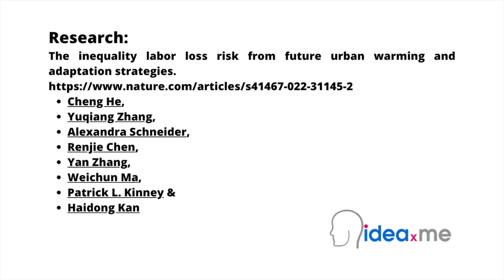Dr Sam Illingworth's Poem | Rising Injustice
Dr Sam Illingworth reads his poem Rising Injustice, Poem 24.

This poem is inspired by recent research, which has found that global warming is likely to deepen environmental injustice in urban areas.

Environmental injustice can be thought of as the unequal distribution of negative environmental consequences across specific groups and communities. One of the most infamous recent examples of environmental injustice is the Flint water crisis, in which the drinking water for the city of Flint, Michigan became contaminated with lead and other waste products. This crisis disproportionately affected minorities and low socioeconomic classes that could not afford to fix the problem, find other sources of water, or leave the area. Many other studies have also shown that low-income areas and communities of colour are overwhelmingly burdened with toxic landfills, polluting industrial plants, excessive rail traffic, and other pollution sources.

In this new study, researchers have investigated how heat-induced labour loss (i.e. the amount of labour that is lost because of injuries and death brought about by extreme temperatures) also presents a growing example of environmental injustice. By modelling the heat stresses that will affect approximately 230 Chinese cities over the course of the next few decades they found that urban heat stress will create significant labour losses, equating to $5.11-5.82 billion in additional losses per year by the middle of this century – more than double the current estimate of $2.11 billion. The majority of the economic losses in these urban areas will be borne by those who work outdoors and for low wages, such as those in construction and manufacturing, thereby deepening income inequality. The researchers suggest that the use of adaptation strategies such as green roofs and cool walls, can be used to effectively lower the urban temperature, thereby reducing heat-induced labour loss whilst also reducing the inequality-related impact on lower-paid sectors.